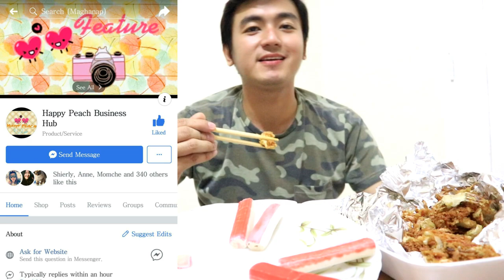🔴 MUKBANG | CRABLETS + CRAB STICKS | Totoo ba ang multo?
MUKBANG SERIES

**Color Changing Piao in Lucky Red string
GET RICH! GET LUCKY!
Visit her instagram now! ❤😊

 Thankyou Ms. Peachy!

ang Youtube channel ko ay hanggang...

Salamat sayo!!